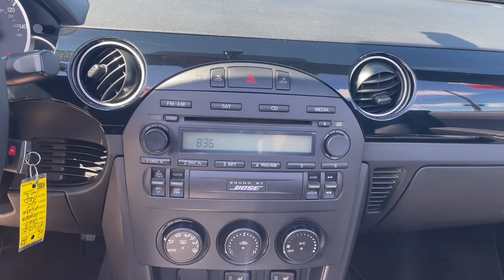2007 Mazda MX-5 Miata Westfield, Carmel, Fishers, Noblesville, Indianapolis, IN P16058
True Red Used 2007 Mazda MX-5 Miata Grand Touring available in Westfield, Indiana at Tom Roush Mazda. Servicing the Carmel, Fishers, Noblesville, Indianapolis, IN area.

APPEARANCE PKG  -inc: front air dam  side skirt  rear under skirt,Rear Wheel Drive,Tires - Front Performance,Tires - Rear Performance,Aluminum Wheels,Power Steering,4-Wheel Disc Brakes,ABS,Convertible Hardtop,Fog Lamps,Power Mirror(s),Intermittent Wipers,Leather Seats,Bucket Seats,Heated Front Seat(s),Floor Mats,Cruise Control,Adjustable Steering Wheel,Steering Wheel Audio Controls,Leather Steering Wheel,Power Windows,Power Door Locks,Keyless Entry,Power Door Locks,Remote Trunk Release,Cruise Control,Immobilizer,A/C,Rear Defrost,AM/FM Stereo,CD Player,Premium Sound System,Power Outlet,Driver Vanity Mirror,Passenger Vanity Mirror,ABS,Driver Air Bag,Passenger Air Bag,Passenger Air Bag On/Off Switch,Front Side Air Bag